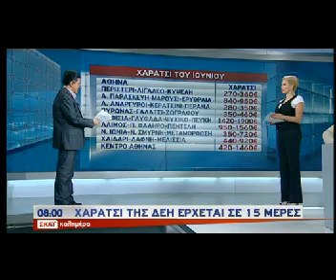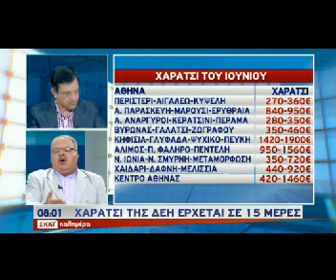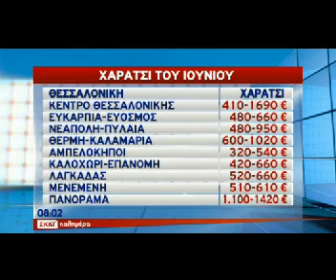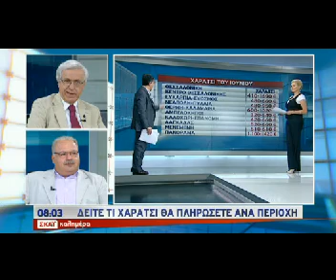Paraskhnio.gr- Το χαράτσι ανά περιοχή